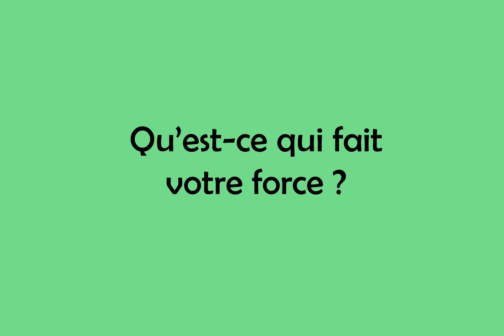COIFF et MOI, salon de coiffure, est membre des Vitrines d'Ambert Livradois Forez !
Découvrez les commerçants et artisans adhérents de l'association LES VITRINES D'AMBERT LIVRADOIS FOREZ en vidéo !

Visite et présentation du Salon COIFF et MOI avec Magalie ARCHAMBEAU !

COIFF et MOI, 30, avenue Maréchal Foch, 63600 AMBERT

Ouvert :
Mardi au Vendredi   9h00 - 12h00 / 13h30 - 18h30